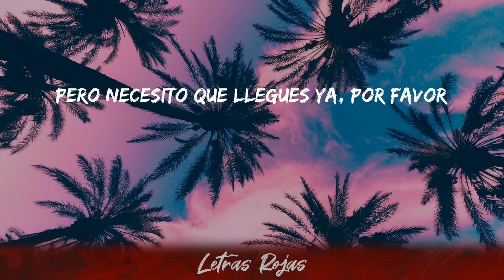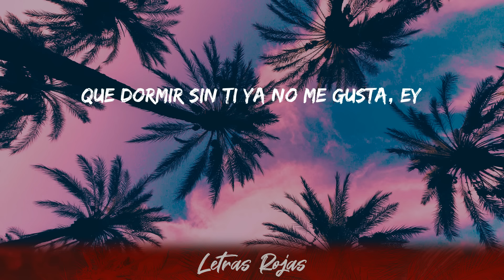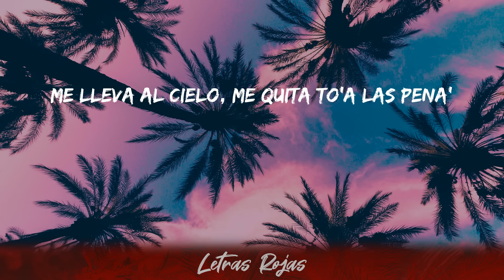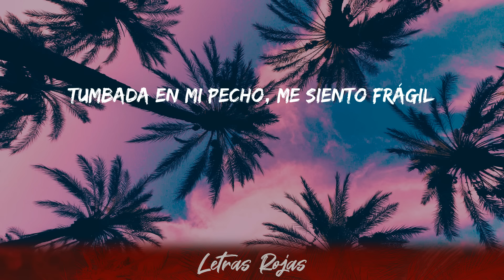Mora, Saiko - REINA (Letras)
Letra:
Bebé yo sé que estás trabajando, pero necesito que llegues ya.
Por favor, no aguanto más.

Yo no sé ni cómo pero la tengo aquí,
tumbada en mi pecho me siento frágil,
tengo miedo de no ser suficiente pa’ tí.

Eras la princesa de papi, pero ahora eres mi reina.
Me lleva al cielo, me quita toas’ las penas.
Estás bonita hasta cuando te despeinas
después de hacerlo cuando tu cuerpo tiembla
Sé que te pones tierna.

Por eso eres mi reina.

Bebé yo me conformo con que estés ahí,
cuando el sol está apunto de salir.
Pa’ escucharte respirar, pa’ escucharte gemir.
Mi corazón estaba roto y por tí vuelve a latir.
Contigo todo es una aventura y a mi me gusta el peligro.
Tú eres libre y si te leo siempre te descifro,
cuando no estas siento que me desequilibro.
¿Pa’ qué mirar pal’ lao’? Si contigo es que yo vibro.
Tan bonita que asustas,
porque estás conmigo mi mente siempre pregunta
yo que juraba que estaría solo pues resulta
que dormir sin tí ya no me gusta.

Sé que te pones…

Sé que te pones mala y rezas cada vez que yo cojo un vuelo.
Sé que esta vida no es pa’ tí pero no pongas frenos,
no quiero perderme nada por la culpa de tus miedos.
Eres la princesa de papi y a tu papi lo haces abuelo.
Perdóname que cada error.
Dejar sin pétalo la flor.
Si no tuviera nada, ¿tú me querrías o no?
¿Estarás conmigo hasta el día que pierda la voz?
Cuando arrugas y canas nos recubran a los dos
Me desnudo contigo te dejo que veas mi corazón.
Discutimos y te di la razón sin tener razón.
Siempre que me ves llevo una nueva Jordan FOUR
Y te compré en el aeropuerto DE KYLIE COSMETIC GLOSS
Por ti lo doy to’, DIOSA SIN UN DIOS
Cuando estás lejos, dejó de ser yo.

Me lleva al cielo, me quita todas las penas.